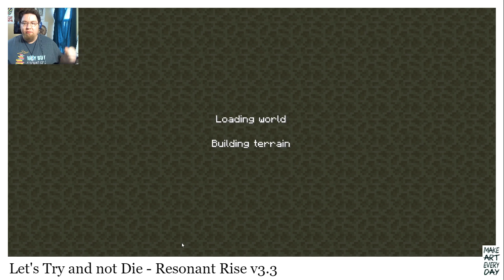Let's Stream Minecraft - Mistakes are Made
I stream Minecraft for the first time ever. And die. And die. Aaaaand die.